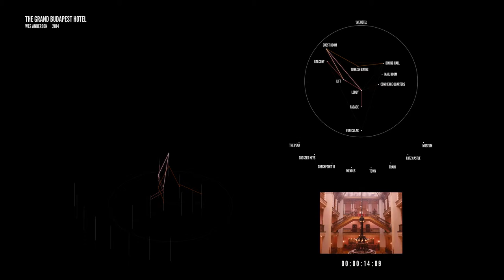Narrative Mapping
Drawing the time and space of The Grand Budapest Hotel